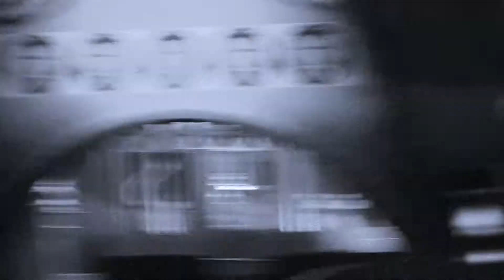isla does Disney ....